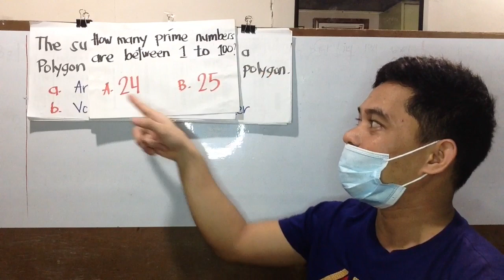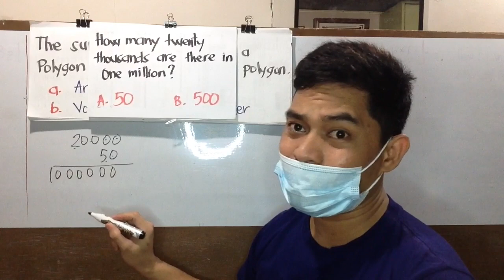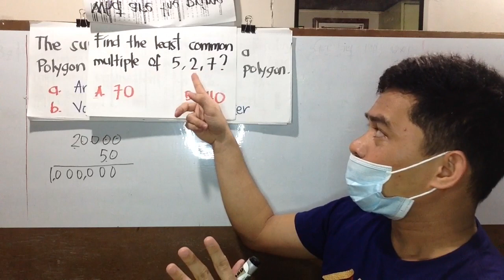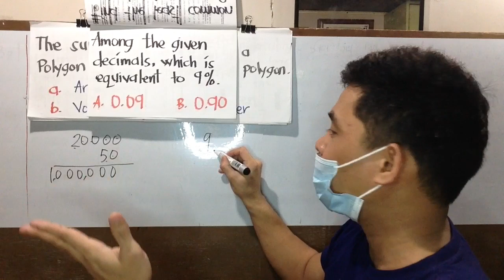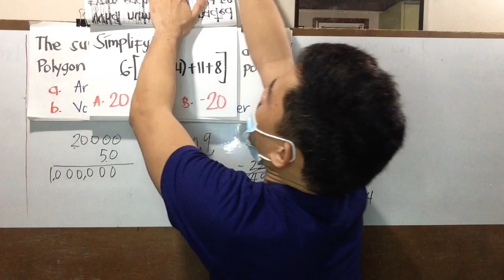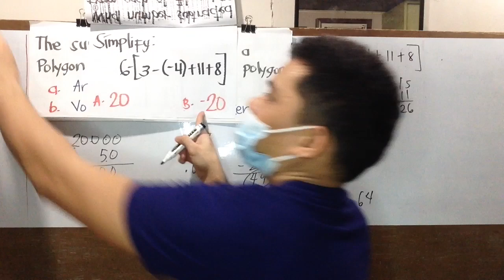CIVIL SERVICE REVIEW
Math Major dapat to sa LET, kaso na stress nmn un iphone4 ko kaya hanggang 5.56 mins lang nagawa ko. next review nlang ako bawi mga teh...